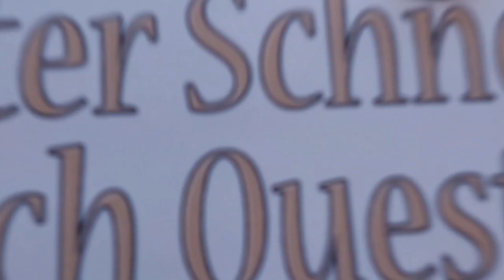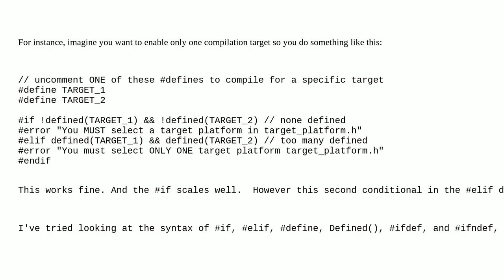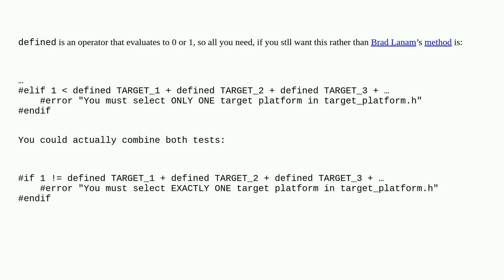Is it possible to trigger a if macro if two or more definitions are defined?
A special thanks goes out to the community

  metaprogramming c c-preprocessor